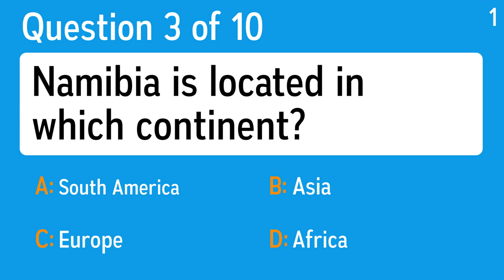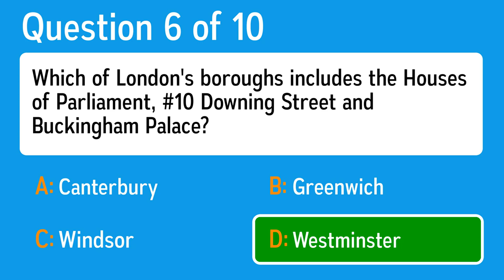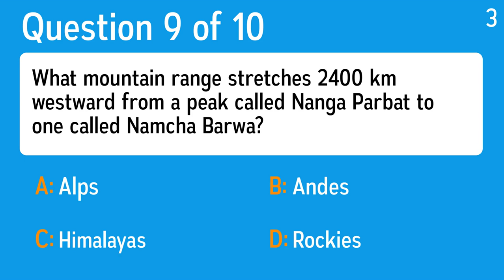Impossible Trivia Quiz - No human soul will be able to score a 4 or better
Question 1: What fast food giant is known worldwide for its "golden arches"?
 Answer a: Burger King
 Answer b: McDonald's
 Answer c: Arby's
 Answer d: Kentucky Fried Chicken

Question 2: When one suffers from Plantar Fasciitis , what part of the body is hurting?
 Answer a: Feet
 Answer b: Facial Skin
 Answer c: Throat
 Answer d: Lower Back

Question 3: Namibia is located in which continent?
 Answer a: Europe
 Answer b: Africa
 Answer c: Asia
 Answer d: South America

Question 4: Which island in the Atlantic shares its name with a type of sponge cake?
 Answer a: Sweden
 Answer b: Madeira
 Answer c: St Helens
 Answer d: Lanzarote

Question 5: Which of the following originates from Western Australia?
 Answer a: Narcissus
 Answer b: Stock
 Answer c: Gladioli
 Answer d: Kangaroo Paw

Question 6: Which of London's boroughs includes the Houses of Parliament, #10 Downing Street and Buckingham Palace?
 Answer a: Canterbury
 Answer b: Greenwich
 Answer c: Windsor
 Answer d: Westminster

Question 7: What animals were worshipped like gods by Egyptians?
 Answer a: Cats
 Answer b: Dogs
 Answer c: Deer
 Answer d: Buffalo

Question 8: A geyser is what?
 Answer a: Waterfall
 Answer b: A Delta
 Answer c: Hot Spring
 Answer d: Ice Plain

Question 9: What mountain range stretches 2400 km westward from a peak called Nanga Parbat to one called Namcha Barwa?
 Answer a: Rockies
 Answer b: Andes
 Answer c: Alps
 Answer d: Himalayas

Question 10: Colombia's climate is dictated by its proximity to which geographical feature?
 Answer a: The South Pole
 Answer b: The Bermuda Triangle
 Answer c: The Equator
 Answer d: The Arctic Circle